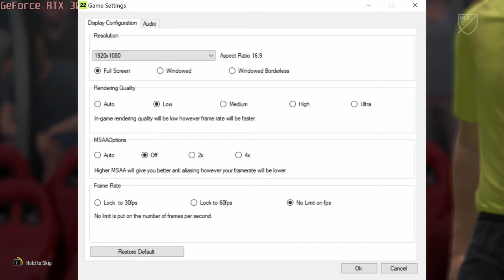🎮 NVIDIA GeForce RTX 3060 [Laptop, 140W] - FIFA 22 gameplay benchmarks (1080p)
📈 Average: Low - 269 fps [0:04]; Ultra - 242 fps [1:46]

💻 Test Configuration:
• 2x8 GB RAM
• External Monitor

✅ LaptopMedia.com